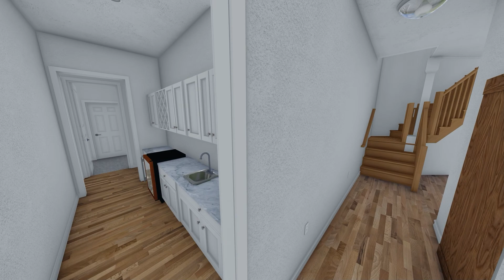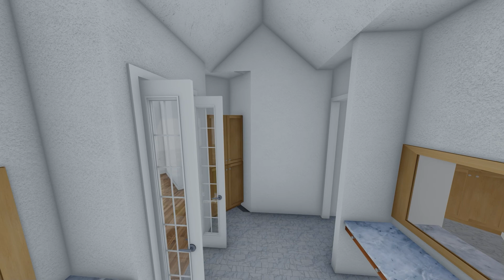Whitney Residence PhotoREAL Vid 5 (Interior)